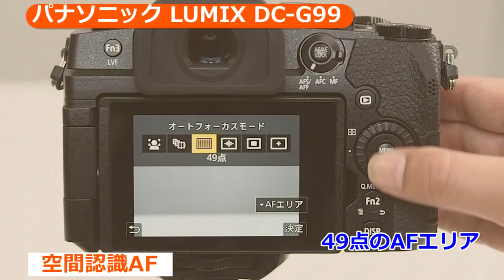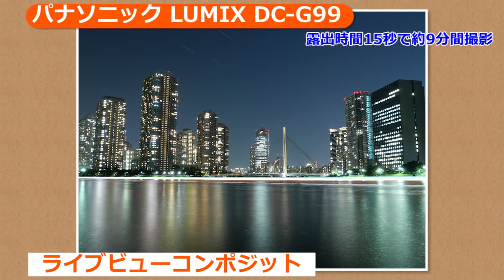パナソニック LUMIX DC-G99（カメラのキタムラ動画_Panasonic）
撮影者に応える機動力と操作性、高画質を実現した
ミドルクラスの小型・軽量ミラーレス一眼

全国に約800店舗展開しているカメラのキタムラ店頭でもお受取り・お支払いが可能！Tポイントも貯まります♪

写真専門店ならではの品質と豊富なサービスで、思い出を残すお手伝いをさせていただきます！